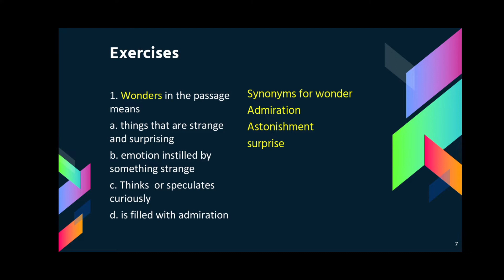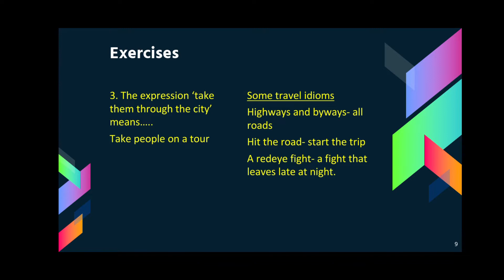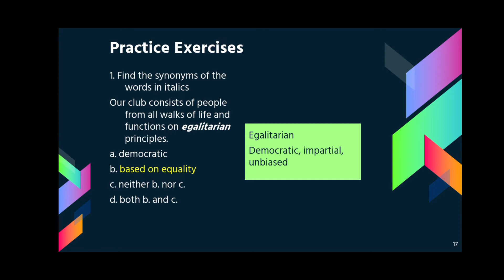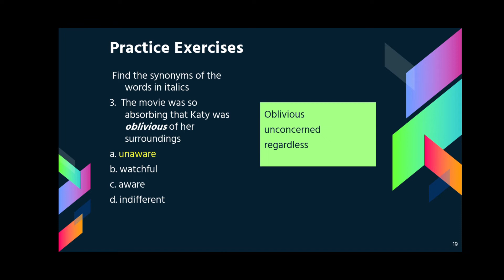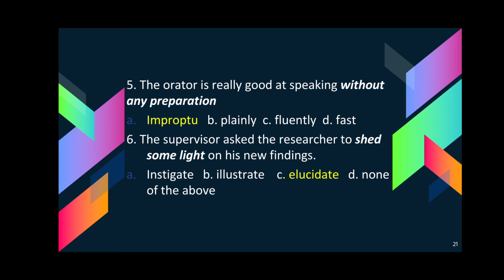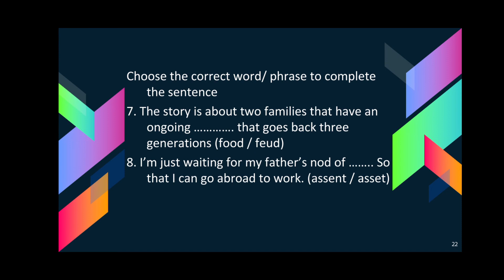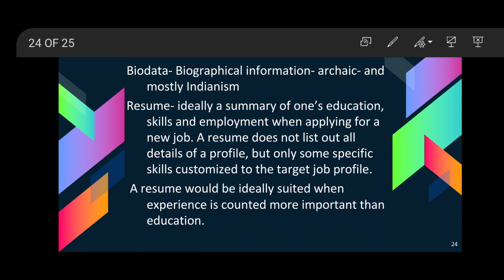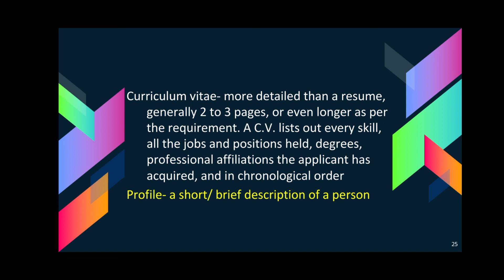Unit 9 - Part 2 | Module 1| English for Career | Semester 3 | BA / B Sc | Uty of Kerala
Dr Susan Alexander